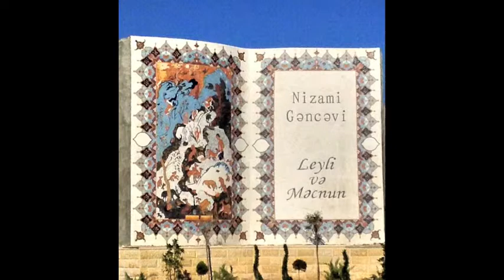Leyla wa Majnun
Verlinktes Video zum Buchprojekt KAUKAS13 von Odin Milan Stiura